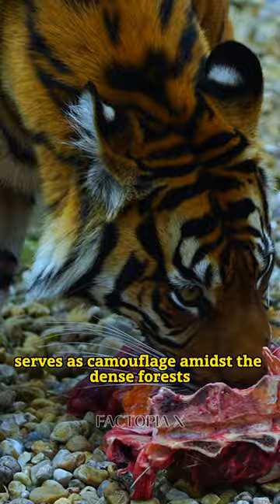Bengal Tiger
The Bengal tiger, a majestic creature, reigns as the monarch of the Indian jungles. This apex predator possesses remarkable attributes that captivate the imagination. Its striking orange coat adorned with dark stripes serves as camouflage amidst the dense forests, enabling stealthy ambushes on unsuspecting prey. What sets the Bengal tiger apart is its adaptability. These big cats can thrive in diverse habitats, from the mangroves of the Sundarbans to the foothills of the Himalayas. They are superb swimmers, a rarity among tigers, and adept at traversing through water. Bengal tigers also have an intricate social structure, with solitary males patrolling vast territories and females nurturing their cubs. Their roars resonate through the wilderness, marking their territory.